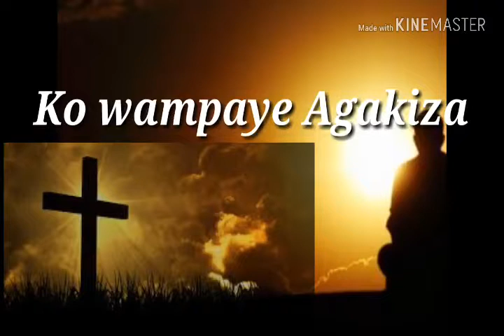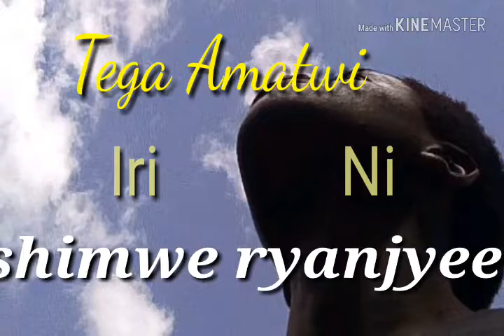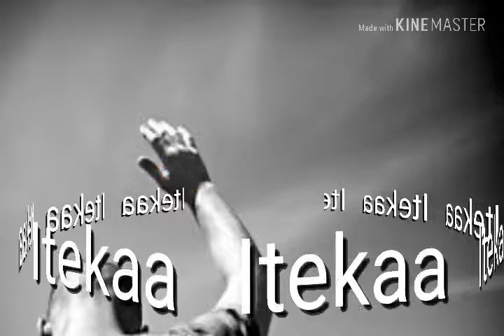Nshize Impumu by Kuri Maxime ft mishou